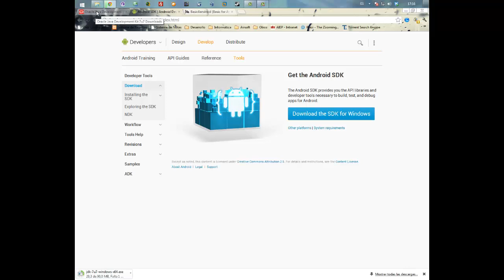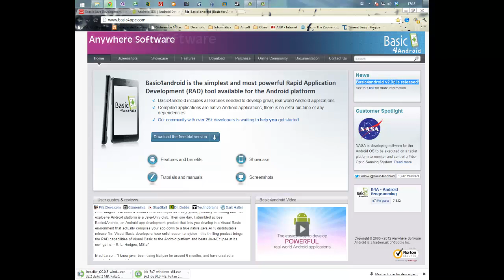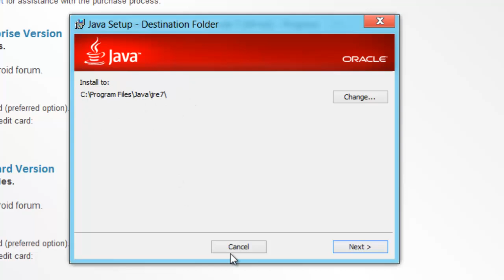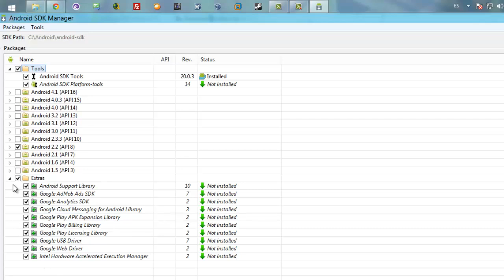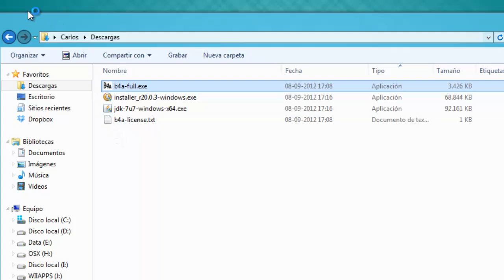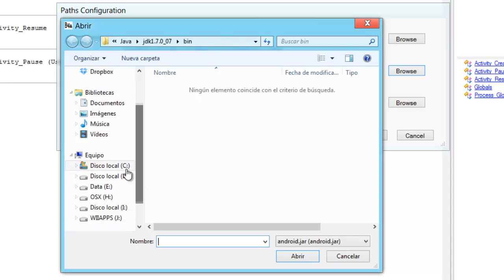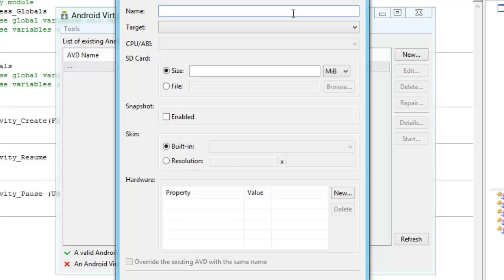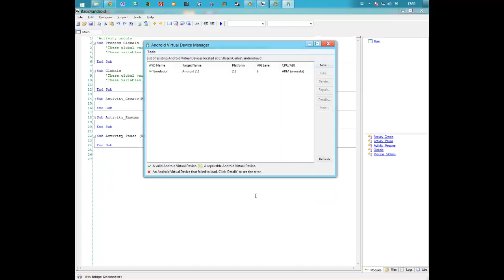01. Instalación y Configuración de Basic4android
Instalación y Configuración de Basic4android paso a paso desde cero.